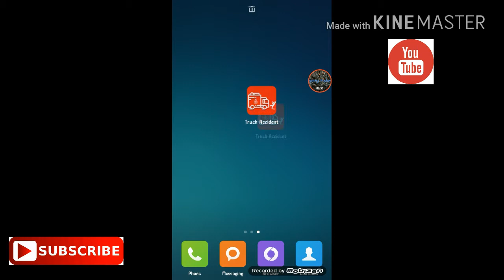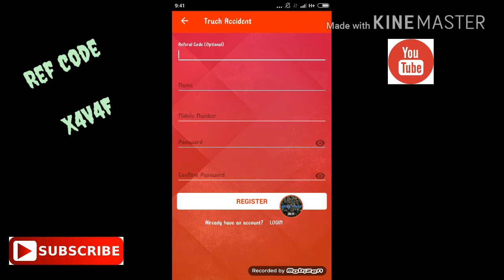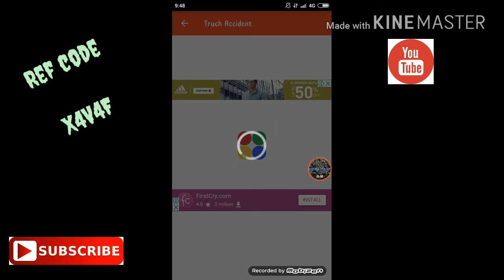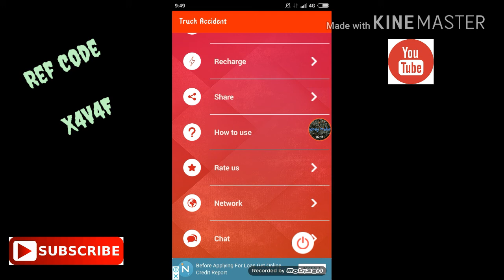Truck Accident Today Launch New Ads viewing App get paytm and freecharge cash daily-Tamil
Hello Friends..
Register and Get lost of paytm money.

Ref code: X4V4F

Ref code: X4V4F

Ref code: X4V4F

     For doubt contact my whatsup no:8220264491